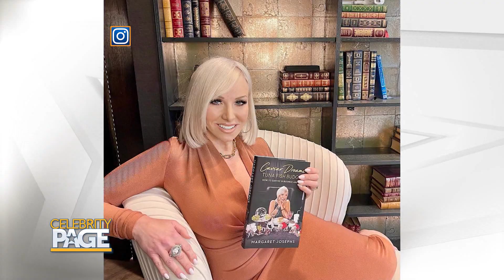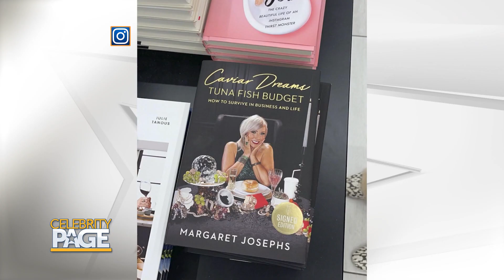RHONJ's Margaret Josephs Drops Inspiring New Book | Celebrity Page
Our SeeHER Spotlight features RHONJ star, Margaret Josephs, who refutes the notion that being a member of the successful franchise means everything came easy. Her new book, "Caviar Dreams, Tuna Fish Budget: How to Survive in Business and Life," details unknown aspects of her life and her struggle to build her brand before achieving success.